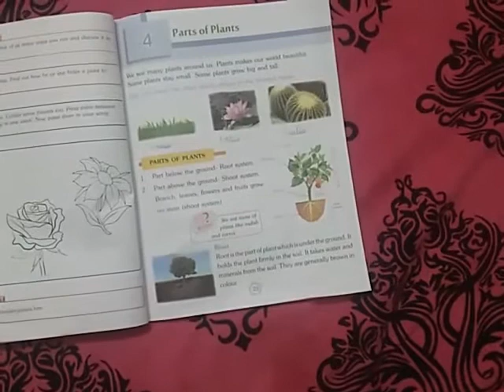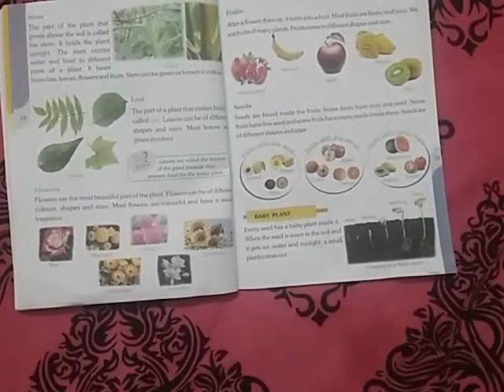Class I Science lesson: Parts of Plants (2)